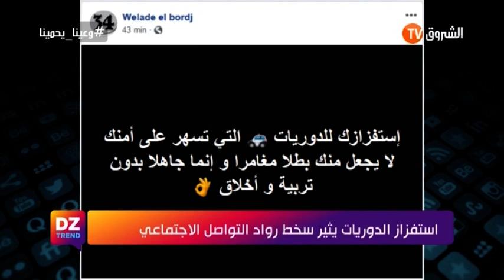صور مؤسفة للمستهزئين بمصالح الأمن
HD 10992/5000
SD 10921/27500/V